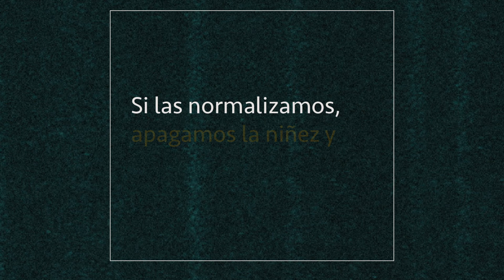Conocé este tipo de violencia invisible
📌 Hoy, en el día de los derechos humanos, queremos hablar con vos de un tipo de violencia invisible: las uniones tempranas.

⚠ La unión temprana de una niña o adolescente con un hombre adulto es una violación a sus derechos básicos, como salud y educación, y marca su vida de manera negativa.

☑ Estudio realizado por UNFPA Plan International Paraguay con el apoyo del Ministerio de la Niñez y la Adolescencia

UNFPA América Latina y el Caribe